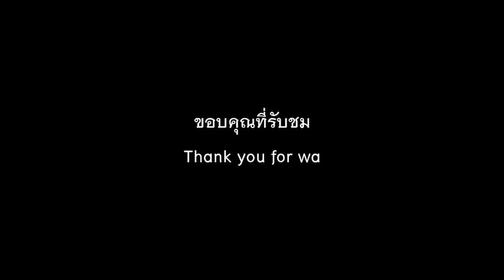เส้นทางไปที่จอดรถสนามบินขอนแก่น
เดินทางไปจองตั๋วเครื่องบินครั้งแรก
และศึกษาเส้นทางการใช้รถยนต์ และที่จอดรถที่สนามบิน
21 ก.พ. 62